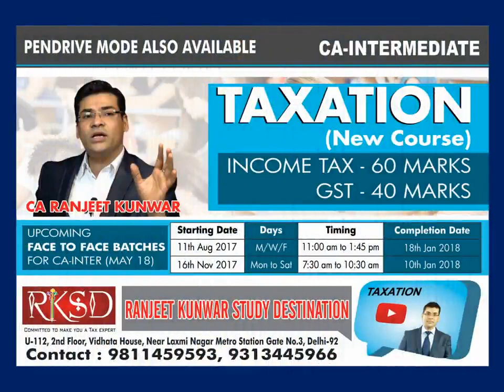CA Inter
BEST RESULTS IN TAXATION OF CA-IPC